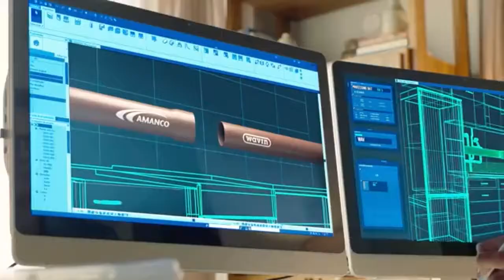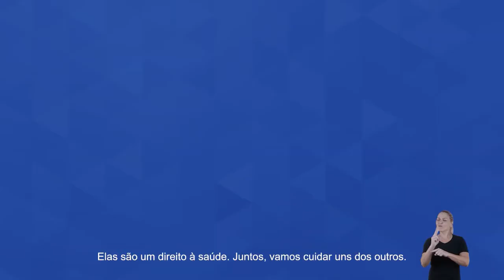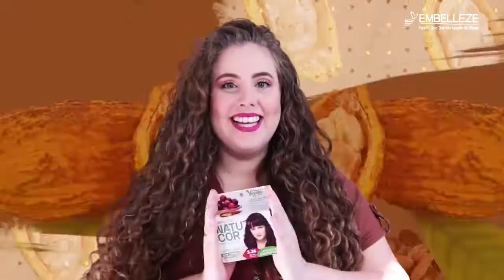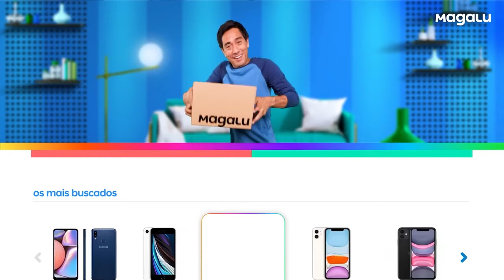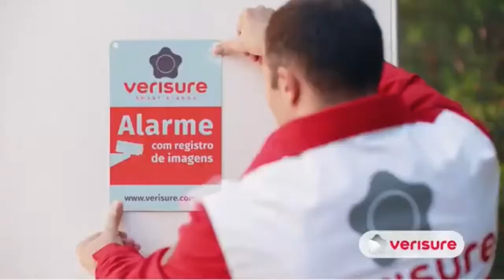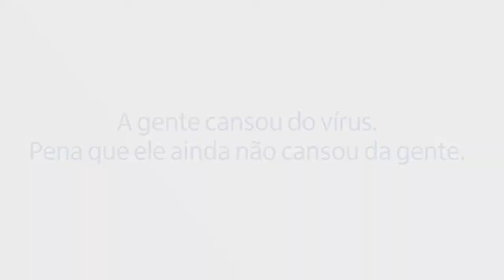Jornal André Amorim - 18/03/2021